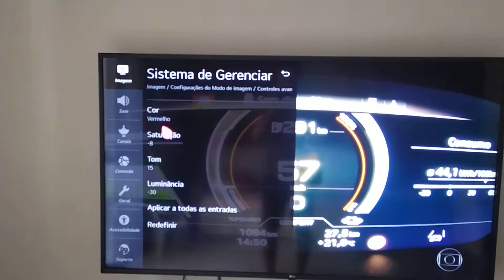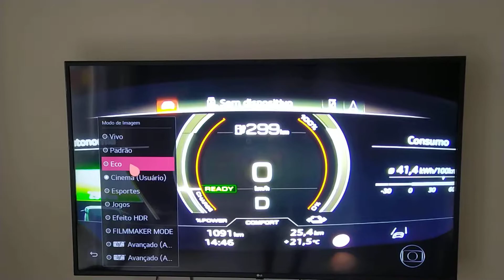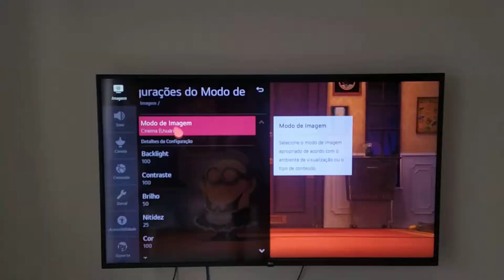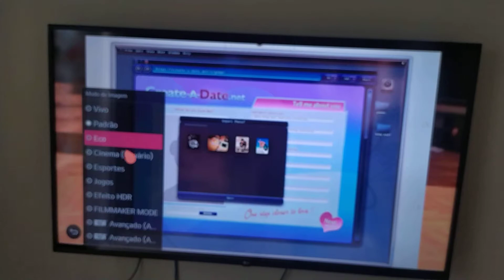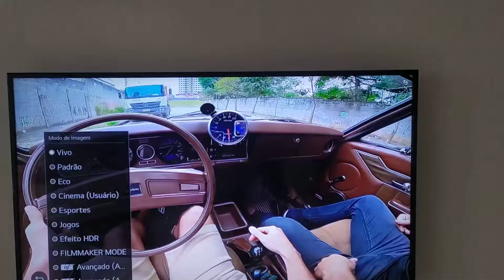Tv LG 60UN7310PSA - melhor configuração de imagem SDR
Esse foi a melhor/menos pior configuração dessa tv para o modo SDR. Ela não obteve o mesmo resultado de imagem da un8000 no modo isf ambiente claro com minhas configurações pessoas de usuários. Testei em todos os modos e apenas nesse *cinema * que ele entregou o melhor resultado com as configurações pessoais em relação aos outros modos que também mexi. No vídeo mostro a comparação com os pre-sets originais da TV. Nessa configuração acaba o aspecto lilas do processamento de imagem da lg e obetem melhor fidelidade e saturação das cores. Por ter resultado diferente da minha un8000, eu não consegui uma alternativa de contraste nas configurações para melhorar os níveis de luminosidade e branco da tv em qualquer modo, mas não fica devendo em muita coisa.

Essa configuração não é definitiva como nas outras tvs que mostrei no canal, tem certos momentos que vc vai notar um pouco de sacrifício dos níveis de brancos, e em alguns filmes o modo vivo, e eco ou padrão original vão demonstrar melhores resultado, msm com o aspecto lilas e cores esbranquiçadas do processamento de imagem que eu noto em todas essas tvs da LG.